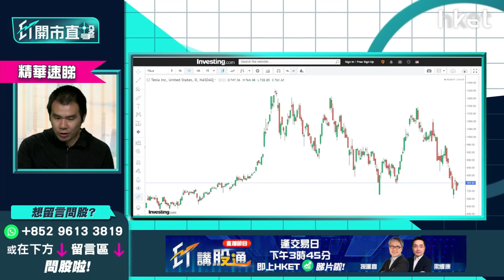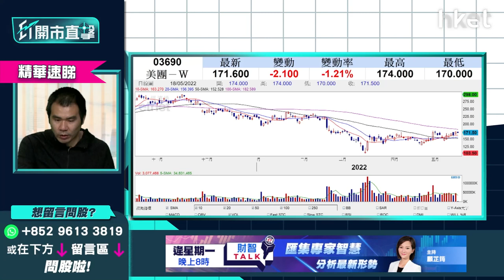【ET開市直擊】（精華）美團(03690)由跌轉升 上望目標即睇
**重溫《ET開市直擊》數字經濟有錢景　新經濟股繼續升？**